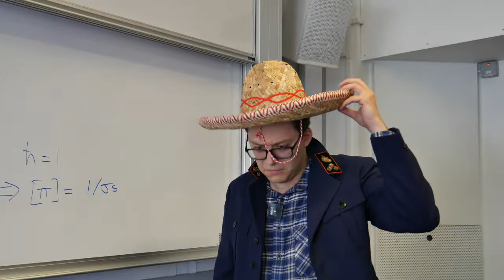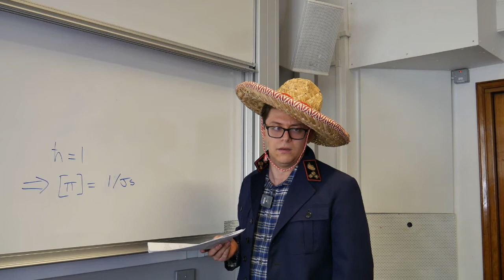Thespian Sketch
A washed-up stage actor comes to terms with his new role.

Part of the PandA Day 2021 online stream.

If you want to be involved in a future PandA event – get in touch! We can help you to bring your idea to life. Plenty of opportunities with music, acting, comedy, talks and more!